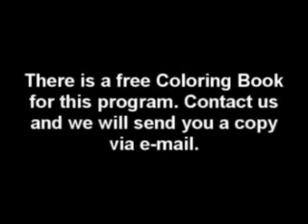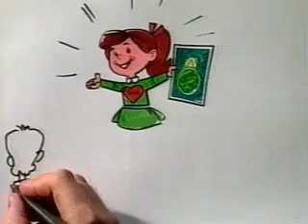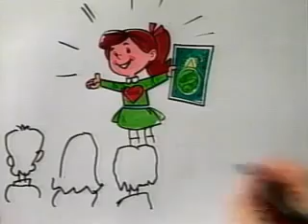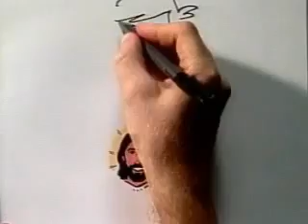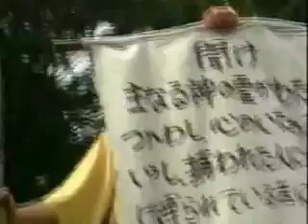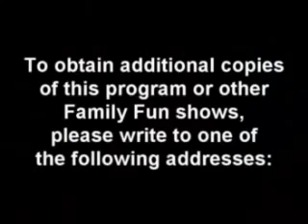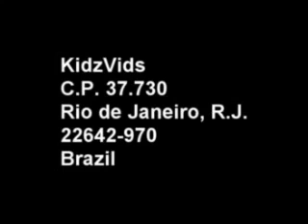Family Fun 5